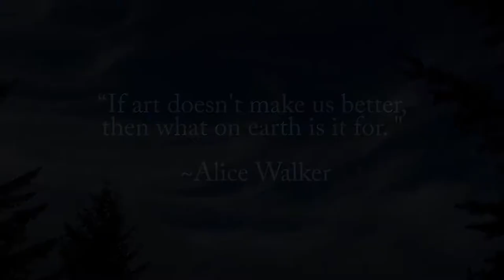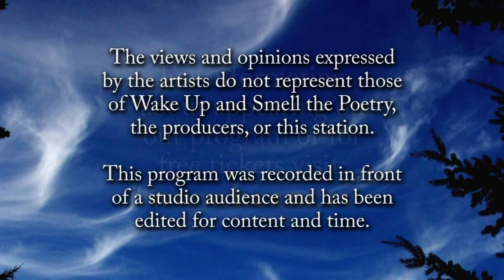Wake Up and Smell the Poetry: Carolyn Waters